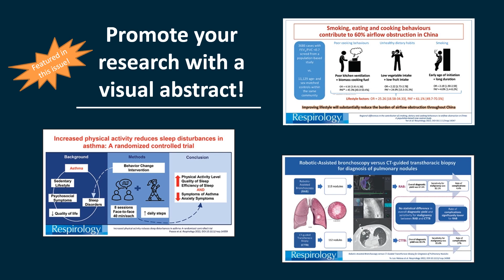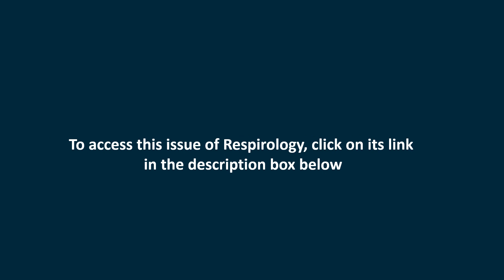Respirology January 2023 issue now online!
Author video:
Dawes, TJW, McCabe, C, Dimopoulos, K, Stewart, I, Bax, S, Harries, C, et al. Phosphodiesterase 5 inhibitor treatment and survival in interstitial lung disease pulmonary hypertension: A Bayesian retrospective observational cohort study. Respirology. 2022.
Tandra, M, Walters, EH, Perret, J, Lowe, AJ, Lodge, CJ, Johns, DP, et al. Small for gestational age is associated with reduced lung function in middle age: A prospective study from first to fifth decade of life. Respirology. 2022.

Respirology
 Edited By: Philip Bardin and Paul Reynolds
Impact factor (2021):6.175
Journal Citation Reports (Clarivate, 2022): 15/65 (Respiratory System)
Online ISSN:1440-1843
© Asian Pacific Society of Respirology